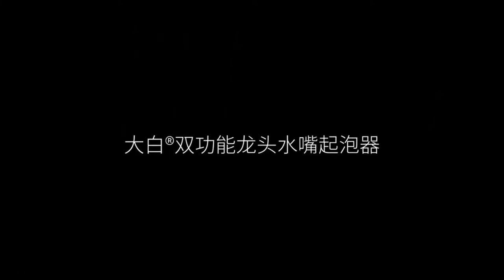TOP 5 GOODS FROM Xiaomi, from which YOU DECEIVE | THEY SURPRISE YOU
▶️ 3. Youpin Diiib Kitchen Faucet

✅ 4. KSADKVOR S2 Screwdriver Set

▶️ 5. Huohou Food Defrosting Board

🔥 HELLO TO ALL) TODAY I WILL SHOW YOU TOP 5 GOODS FROM Xiaomi TOP 5 GOODS FROM Xiaomi, from which YOU DECEIVE | THEY SURPRISE YOU